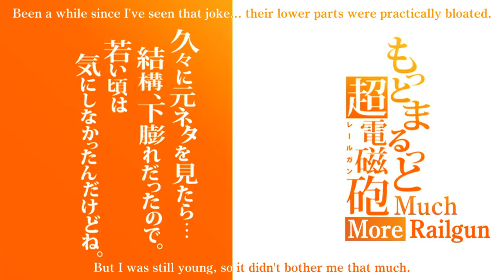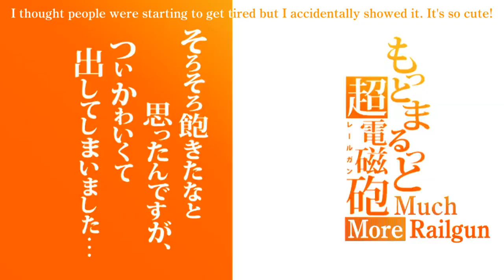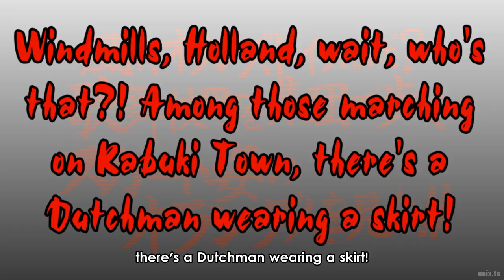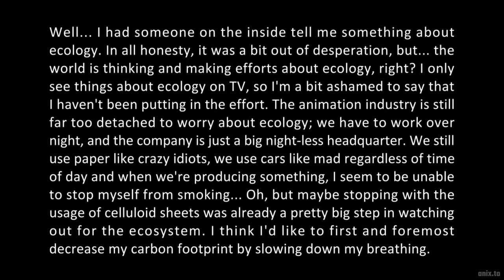Toaru Kagaku no Railgun: Motto Marutto Railgun